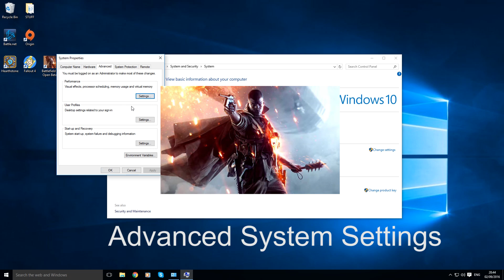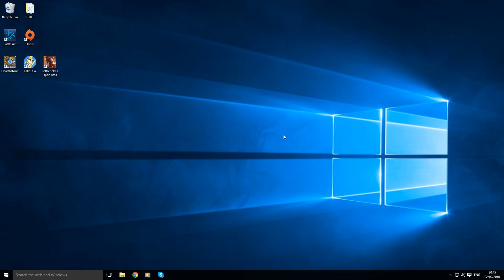Battlefield 1 RAM Crash Fix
**RECENT EDIT**
Since the game came out, DICE fixed most of those problems and added a specific feature to limit the RAM usage.
Go into your Advanced Video Settings and switch ON the new "GPU Memory Restriction" button.
That should do the trick.

I don't claim that this will work for everyone, but using Virtual Memory fixed my BF1 RAM related crashes (I couldn't finish a single game because Windows literally killed BF1 before it ate all my 16 GB of RAM).
I am using Windows 10 but I'm sure you can easily set VM in older versions too.
This is obviously just a temporary workaround, no one should have to dedicate 25GB of VM just to play a game with this PC setup, not even for Battlefield 1.
DICE will surely release a patch to fix this memory leak.
Hope this was useful!

My setup:

Nvidia GeForce 1070 gtx - Asus ROG O8G STRIX Version
MSI A170A Motherboard
16 GB DDR4 RAM